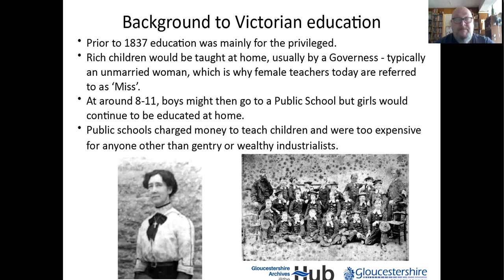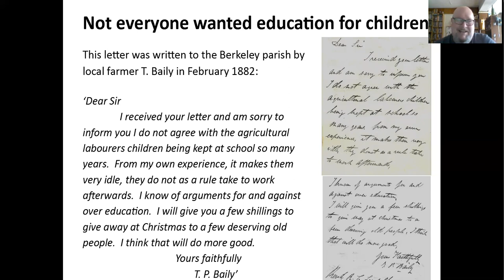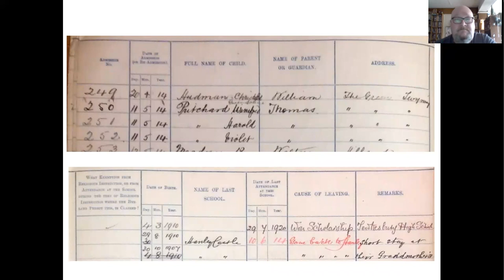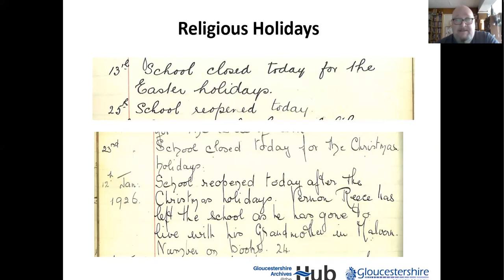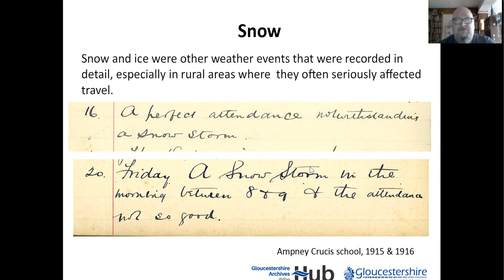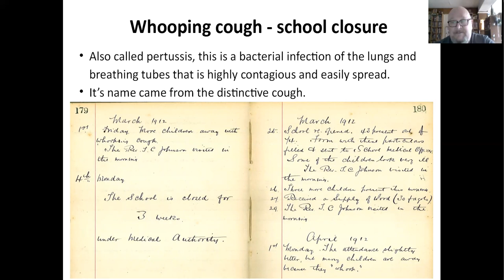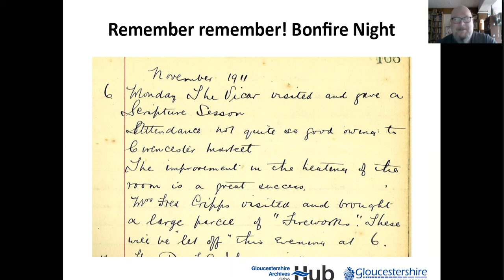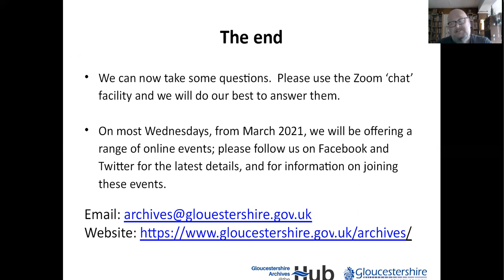Secrets Revealed: Victorian School Records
John Putley reveals what we can discover in Victorian school records.